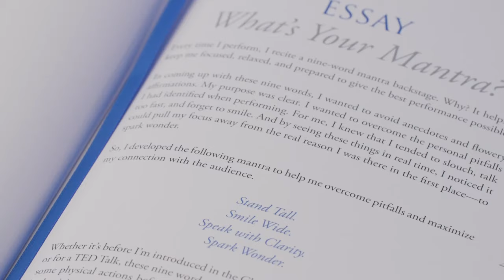The Nth Degree by John Guastaferro Review. Short Summary Edit.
Podcast

Free Courses